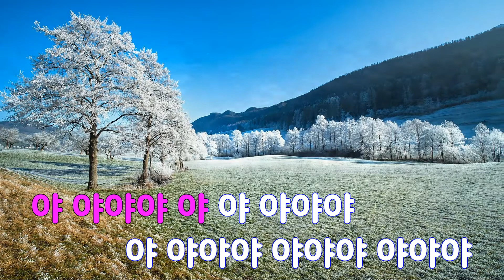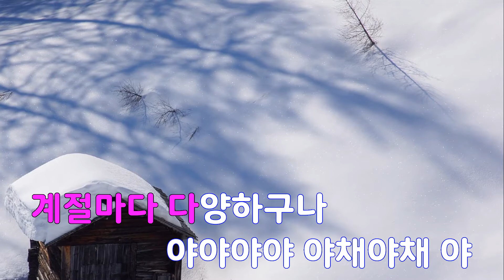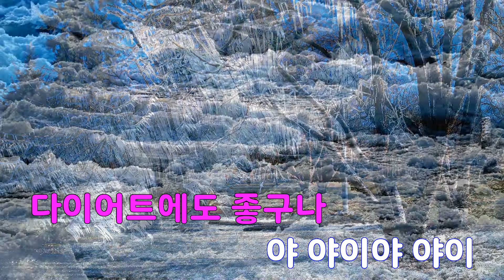[은성 반주기] 야채 - 노라조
야채 - 노라조
작사 ː DK, 작곡 ː DK